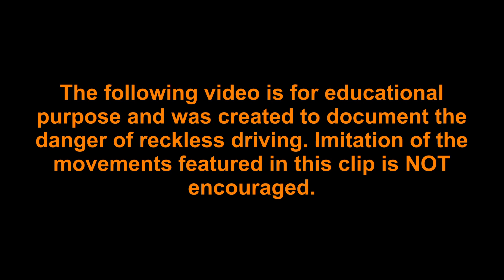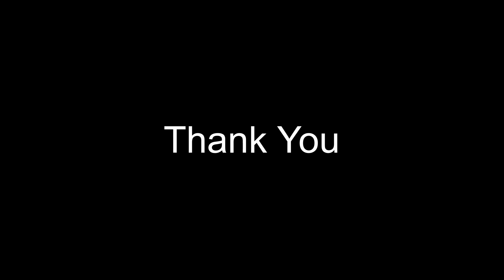Crazy reckless Speeding Biker fleeing from Motorcycle Police Officer in Brazil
Watch as a motorcycle police officer gives chase to a crazy reckless speeding biker on the open road. The intense pursuit showcases the skill and determination of the police officer as they navigate through traffic and treacherous terrain.